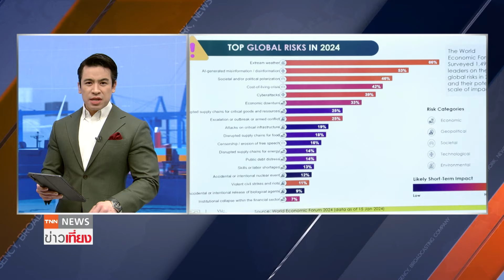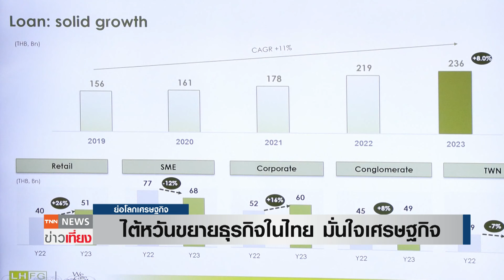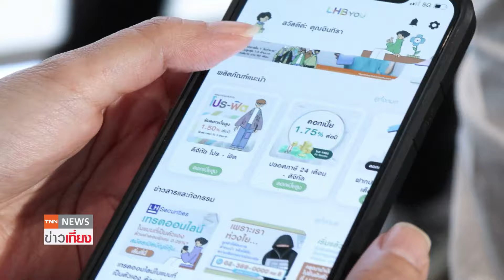ไต้หวันขยายธุรกิจในไทย มั่นใจเศรษฐกิจ | ย่อโลกเศรษฐกิจ 1 มี.ค.67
กลุ่มธุรกิจทางการเงินแลนด์ แอนด์ เฮ้าส์ เผยนักธุรกิจไต้หวันให้ความมั่นใจกับการเข้ามาลงทุนในไทย เชื่อมั่นเศรษฐกิจไทยยังโตได้ในระยะต่อไป คาด GDP ปีนี้ โตที่ร้อยละ 2.5